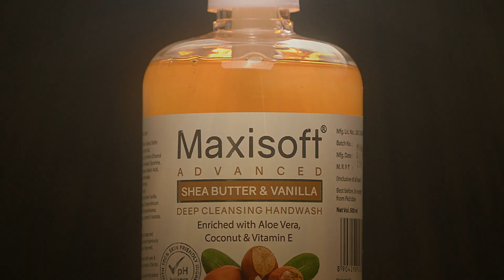Maxisoft Hand Wash Range | Keep hands clean, fresh & free from germs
Maxisoft Hand Wash is an effective hand cleanser that leaves your skin feeling fresh, healthy and clean.

If there’s one thing we appreciate now more than ever is a good old fashioned hand washing. While we’d love to keep hands germ-free 24/7, sinks aren’t exactly portable – the next best thing is a quality hand sanitizer.

The Center for Disease Control and Prevention (CDC) advises that if soap and water are not available, use an alcohol-based hand sanitizer that contains at least 60% alcohol. That means while out and about, an alcohol-based sanitizer is your best alternative for fending off a variety of harmful microbes.